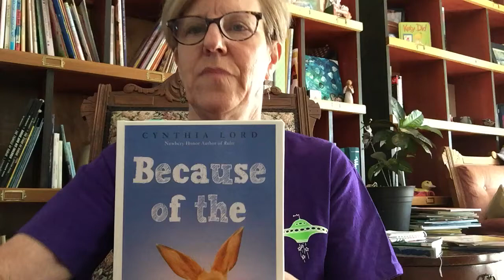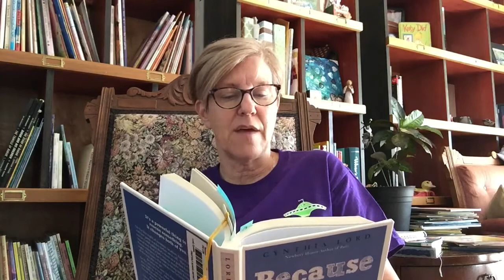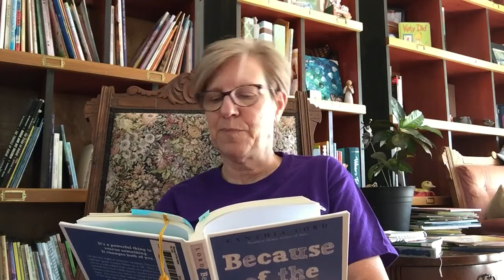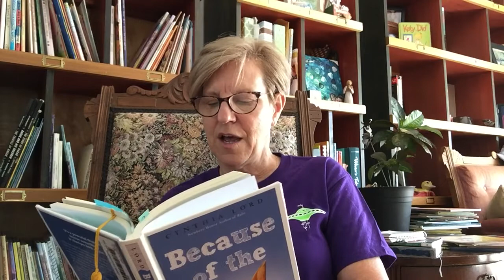Because of the Rabbit, chapter 10, by Cynthia Lord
4th - 6th read aloud